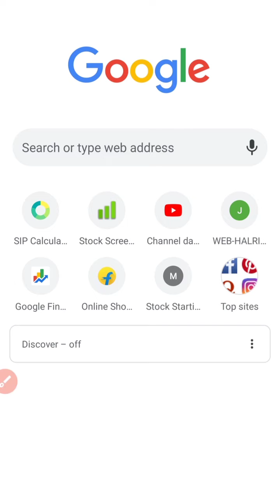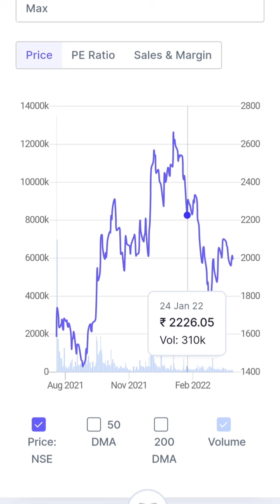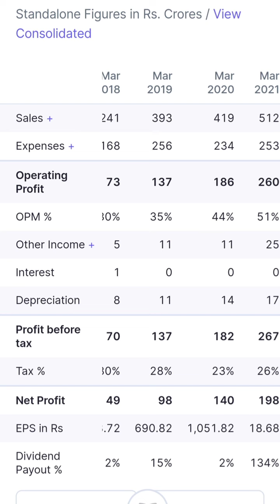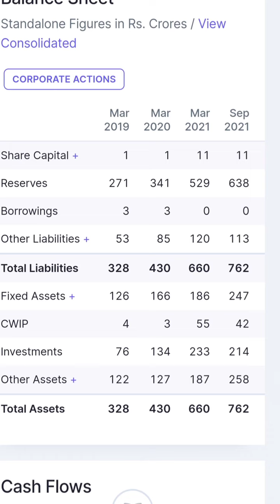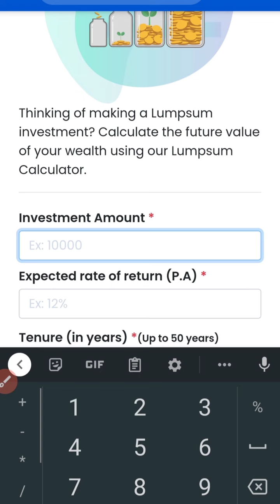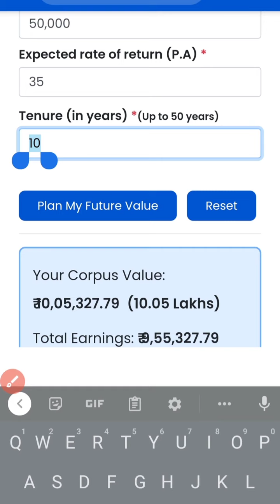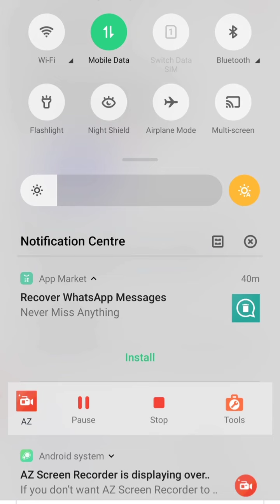Chemical Stock //small cap chemical stock//Stocks with RK//